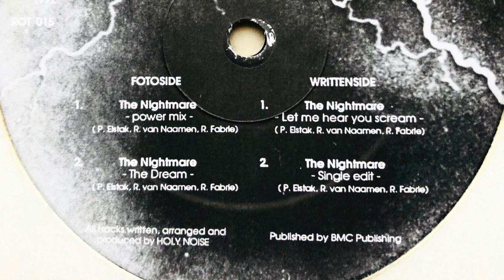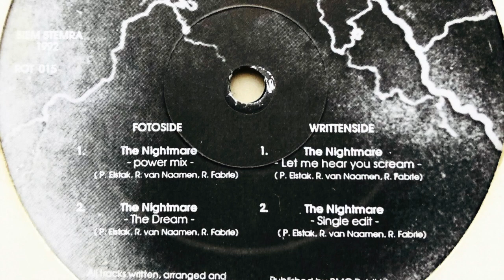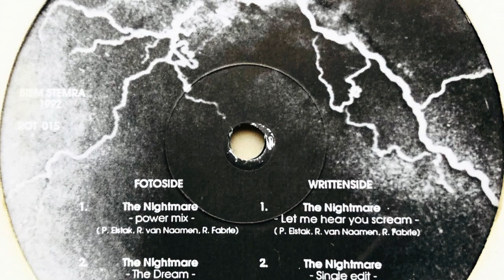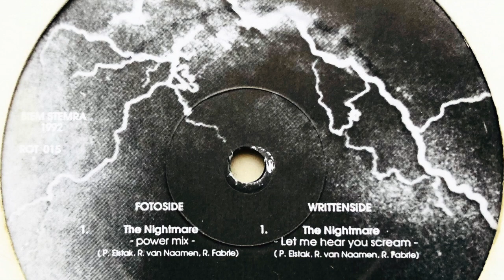Holy Noise - The Nigthmare (Let Me Hear You Scream)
Label: Rotterdam Records
Cat. #: ROT 015
Format: Vinyl, 12", 45 RPM
Release date: 1992
Country: Netherlands